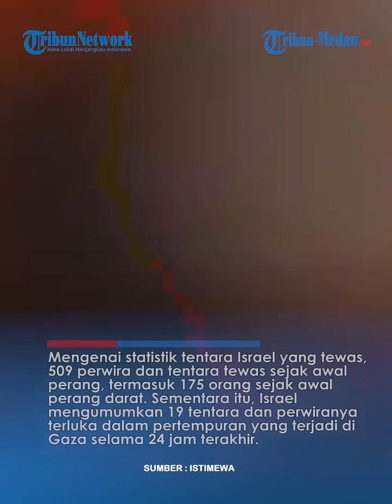NASIB TRAGIS ISRAEL, Gencar Serang Gaza, Kini 1000 Tentara IDF Sekarat dan Terjebak di Gaza!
TRIBUN-MEDAN.COM - Perang Hamas dan Israel di Jalur Gaza hingga kini masih berlangsung.

Hingga saat ini rupanya tentara Israel yang terluka masih terjebak di Gaza.

Kini, tentara terluka yang berjumlah seribu orang itupun dievakuasi di Israel dengan menggunakan helikopter.

Dikutip dari Tribunnews, kabar ini disampaikan oleh media Israel Walla yang menyebut jumlah tentara terluka itu dimulai sejak perang darat pada (27/10/2023).

Sejauh ini, Unit 669 dan Unit Mobilitas 5515 menggunakan rangkaian helikopter serang Angkatan Udara untuk mengevakuasi lebih dari 1.000 tentara yang terluka.

Tentara Israel dari Unit 669 adalah unit yang bertempur jauh di Jalur Gaza.

Mereka berada di setiap tempat strategis dengan pasukan yang bermanuver di wilayah itu.

Unit tersebut akan evakuasi tentara terluka ke helikopter dan mengamankan tempat serta melanjutkan perawatan sampai di rumah sakit Israel.

"Unit 669 mengangkat tentara yang terluka ke helikopter, mengamankan tempat dan melanjutkan perawatan medis sampai mereka tiba di rumah sakit di Israel," lapor Walla, Jumat (5/1/2024).

Data tentara Israel di situsnya menunjukkan 1.006 perwira dan tentara telah terluka sejak dimulainya perang darat di Gaza.

Ribuan tentara terluka itu di antaranya 224 terluka berat, 372 sedang, dan 410 ringan.

Sementara jumlah tentara terluka sejak awal perang pada tanggal 7 Oktober 2023 ialah 2.309.

Mengenai statistik tentara Israel yang tewas, 509 perwira dan tentara tewas sejak awal perang, termasuk 175 orang sejak awal perang darat.

Sementara itu, Israel mengumumkan 19 tentara dan perwiranya terluka dalam pertempuran yang terjadi di Gaza selama 24 jam terakhir.